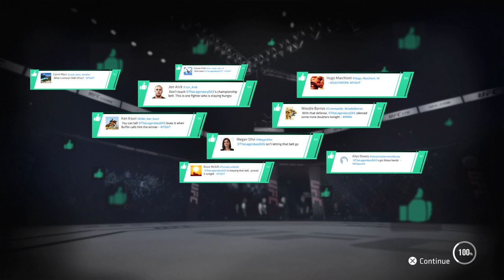UFC® 3 - Zack Storm The G.O.A.T Still Fighting and defending champion #51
Zack Storm The GOAT Still Fighting nonstop and defending champion
W49 - L3 - D0